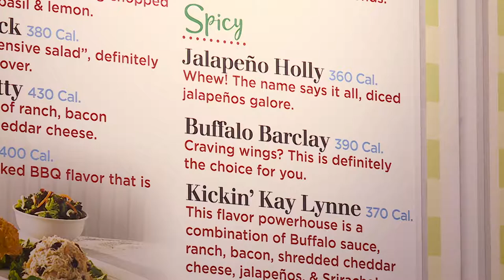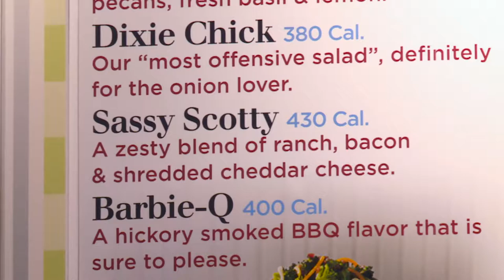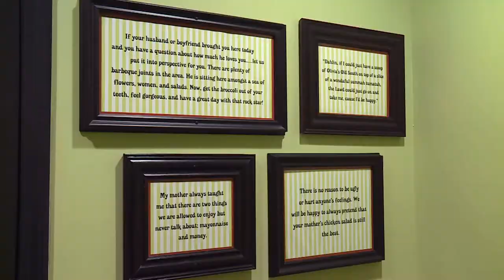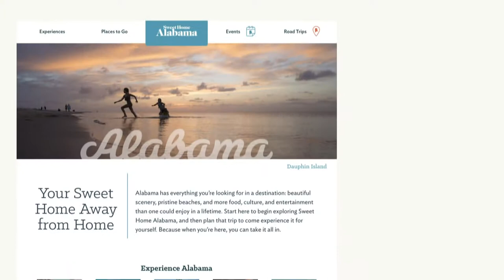Show 515B - Chicken Salad Chick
Chicken salad might be a simple idea, but Stacy Brown has turned this Southern staple into a successful regional chain. She opened her first Chicken Salad Chick in Auburn, and the company has quickly grown to include more than 100 locations in 12 states.